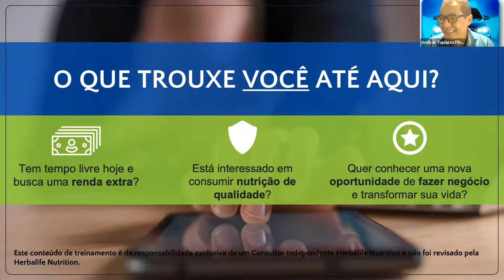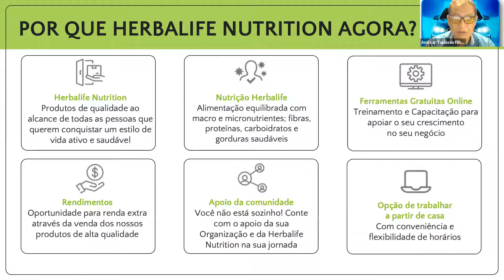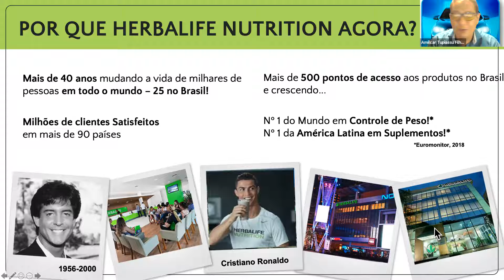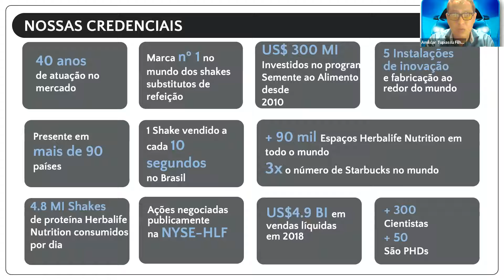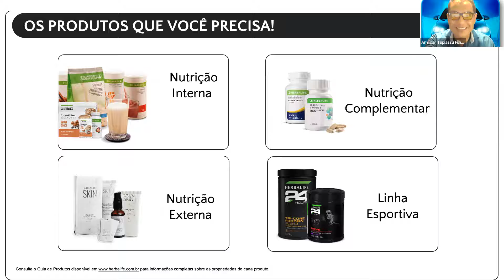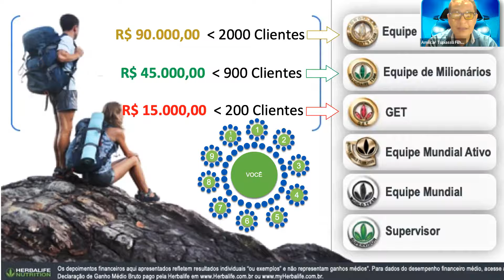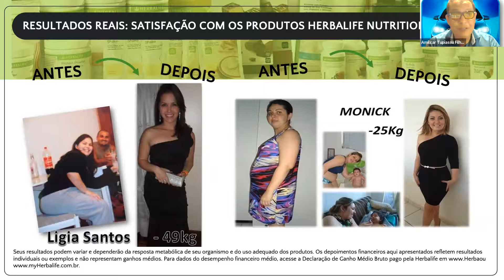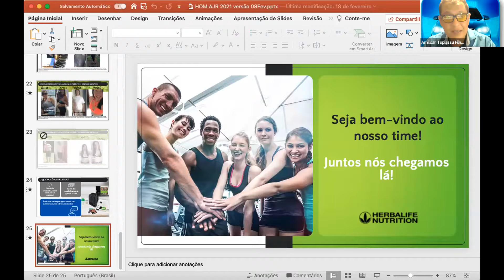Multiplicando Bem Estar com Amilcar Tupiassu 20 maio 2021